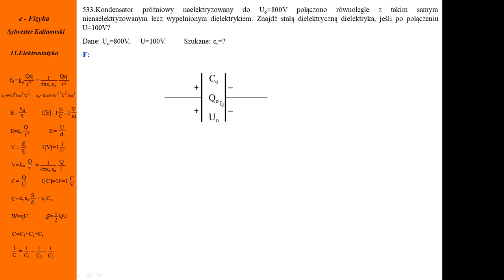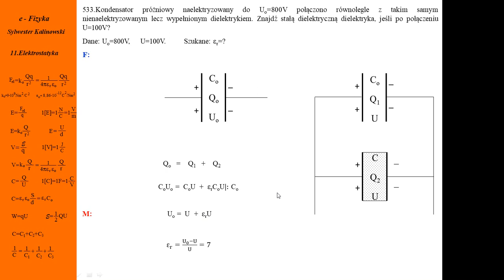Fizyka - Kurs maturalny - Elektrostatyka - Zadanie nr 533